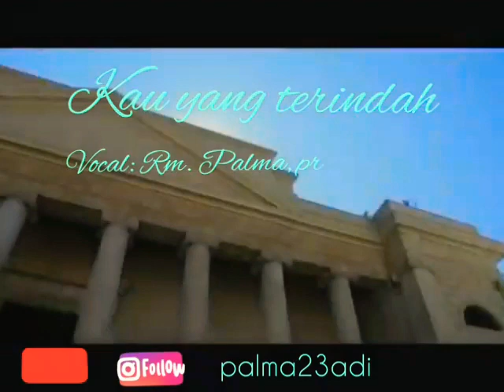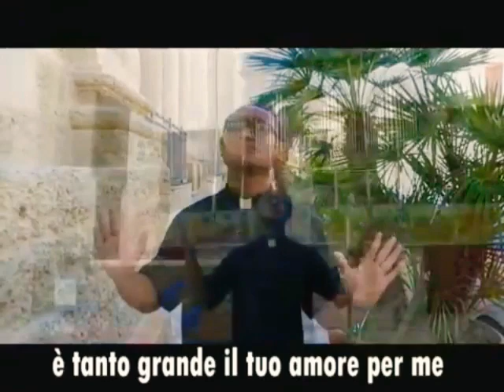Kau yang Terindah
Cover by RomPal